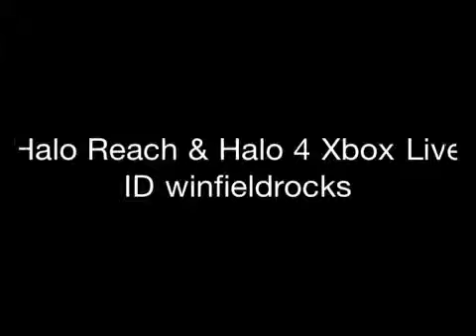Halo Reach & Halo 4 Gameplay XBox Live ID: winfieldrocks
You will have to excuse the video quality. I bought a Roxio GameCapture HD PRO but it didn't work so I had to revert to my iPhone 4s.